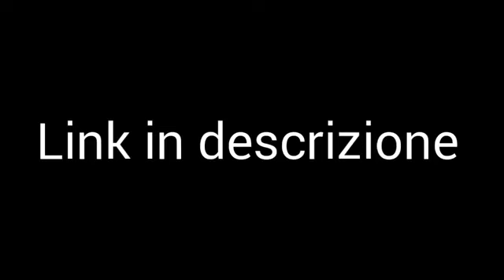Maschi VS femmine #3(by Ika_sirro and mirialhem)